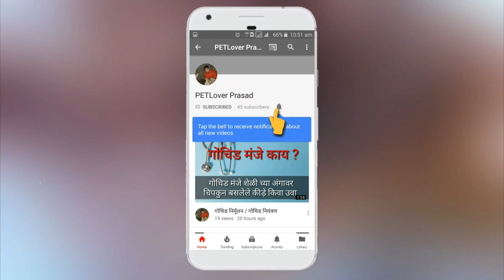कोंबडयांनचे मरतुक वाचवा | How to prevent Hen disease at home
विडिओ पूर्ण बघा 👍

Your queries -

Vimeral
Lexen
Neudox
Oxytetra cyclin
Broton